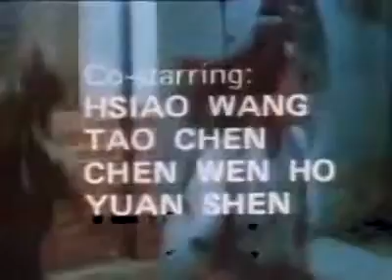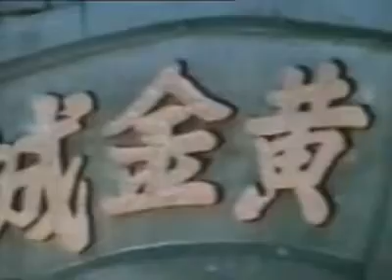Return of the Kung Fu Dragon (1976) Full Movie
Watch Return of the Kung Fu Dragon (1976) Online Free.

- Movie Description -
Return of the Kung Fu Dragon (Chinese: 砲傌俥; Mandarin: Ju ma pao) is a 1976 Taiwanese film directed by Chick Lim Yu.

- Credits -
Directed by: Chick Lim Yu
Written by: Lee Ge-Sun (screenplay), Yu-Yen Lin (story)
Produced by: Wen Ho Chen, Hsiang Ping Liu
Edited by: Yen Chu Lieh